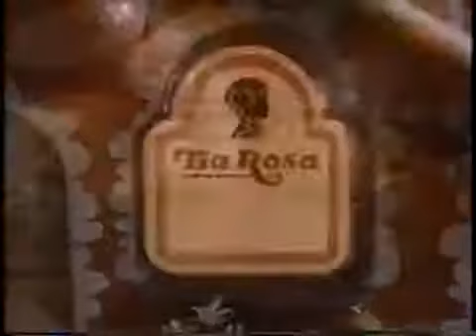Comerciales mexicanos: Mantecaditas Tia Rosa 1997